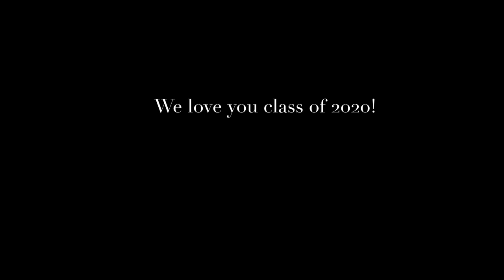WLPCS Latin Voices 2020: Coco's Remember Me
Quarantine 2020 Valediction Virtual choir